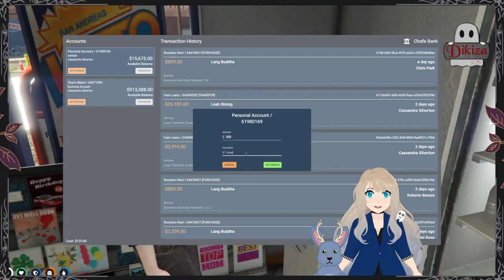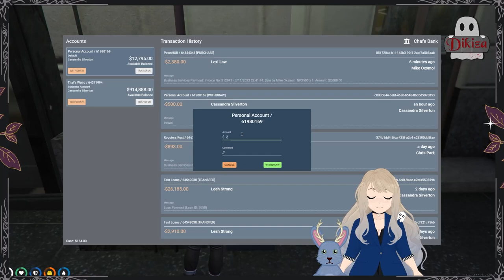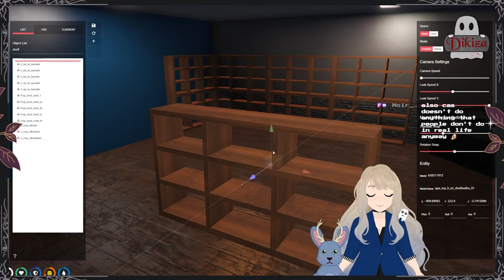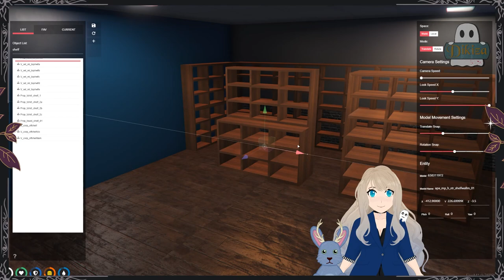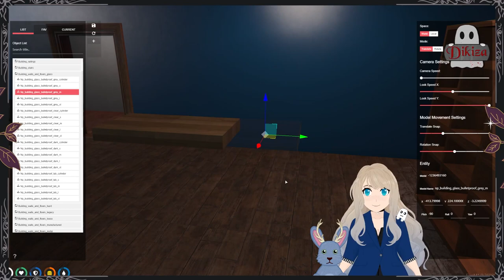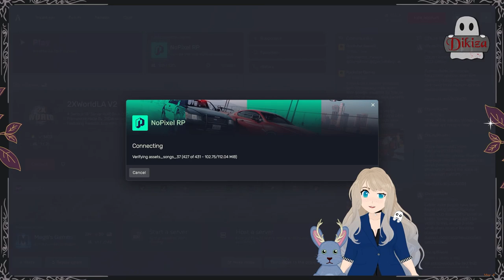Metal Detecting with Sam II Cassandra "Cas" Silverton II NoPixel WL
The unedited vod from Dikiza's Twitch channel, watch the adventures of Cassandra “Cas” Silverton as the nervous paranormal investigator tries to find her place in the city and grow her oddities shop.